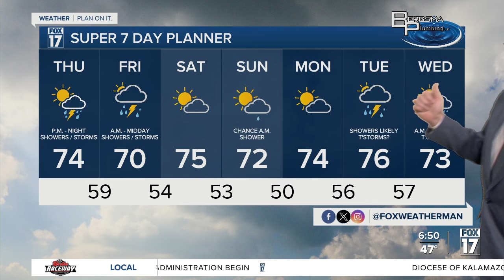Thursday Forecast May 2, 2024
Partly Sunny, P.M. and Night Storms